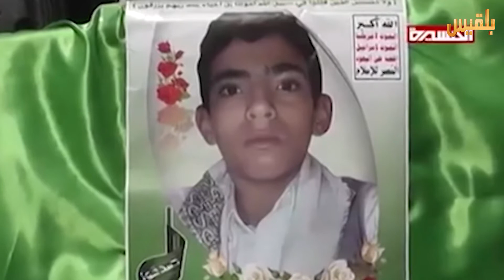لقاء عبدالرحمن برمان-محامي وناشط بمنظمه هود حول انتهاكات المليشيا ضد الطفولة|المساء اليمني 8-8-2015